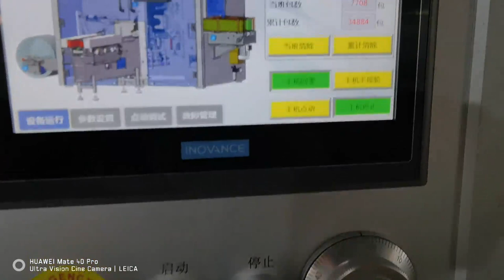Toilet paper roll packaging machines by paper film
It is suitable for automatic paper wrapping of roll tissue. Wrapping single toilet paper roll by paper film.
Soontrue Toilet Paper Packing Machine have following characters:
1.High capacity, stable speed of 120 packs / min.
2.Quick change different specification and only 10-20 minutes.
3. Fast operation, PLC control system easy to control.